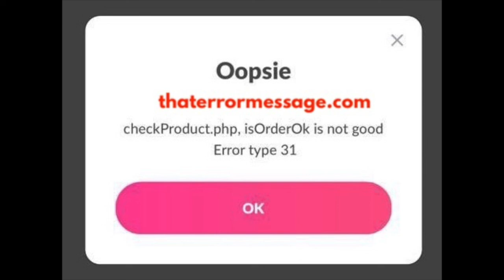Oopsie (Lalalalab App)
Hold Software providers accountable! We rely on the community to share feedback on errors happening to them. What are others saying?
Error type 31